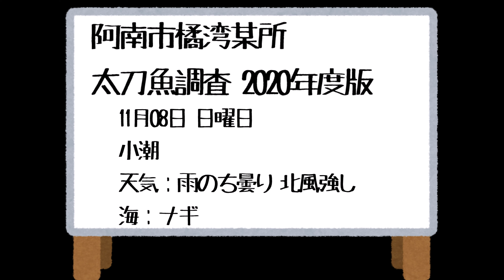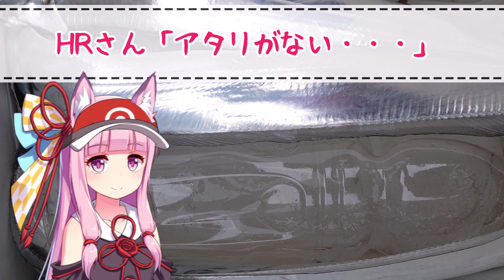【太刀魚調査2020】阿南市某所 2020年11月08日版 00:15～06:00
来年、いつ頃釣りにくればいいのか参考にする為の太刀魚調査です
餌は基本、キビナゴかドジョウで
仕掛けは基本的にテンヤ、もしくはノーウエイトの一本針です

いつもお借りしています💛

音楽
ハップル様

その他、絵
いらすとや様

立ち絵姉妹
blueberry様